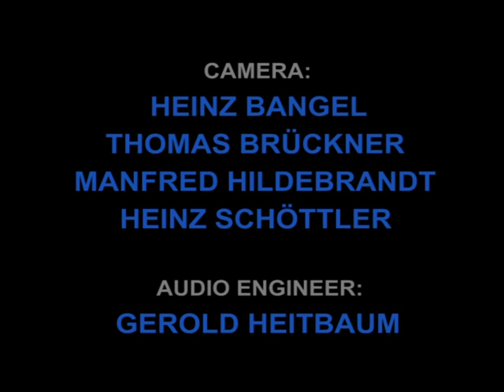Präludium - Th. Klentze Quintet feat. Ch. Mariano (GHT Gerold Heitbaum)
Directed and produced by Gerold Heitbaum
GHT Audio-, Video- & Multimediastudio

"Thorsten Klentze Quintet feat. Charlie Mariano - Präludium" live in concert
DVD-Video, 5.0 Surround Sound, 63:22 min
Thorsten Klentze - guitar
Caharlie Mariano - alto sax
Roger Jannotta - tenor- & soprano sax, flute, bass clarinet
Jost H. Hecker - cello
Marika Falk - cajon, dombac, tarabuka, talking drum, gattam

Recorded at Jazzclub Werne "Altes Rathaus", October 11th 2003